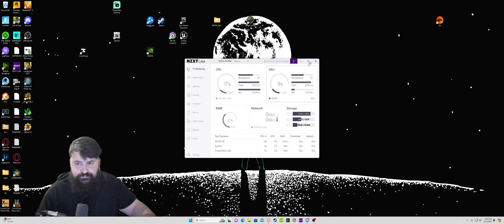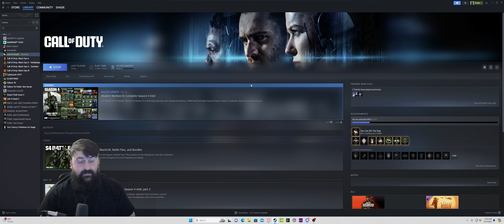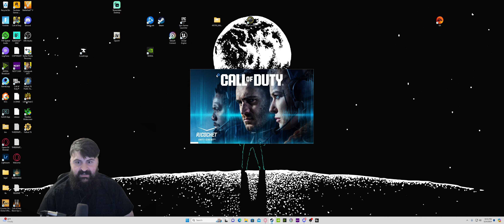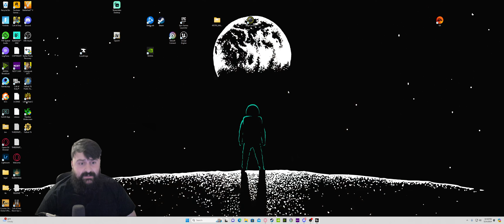Call of Duty VS Xdefiant isn't even close.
1 hour of several matches and only one of these games made me quit from frustration.